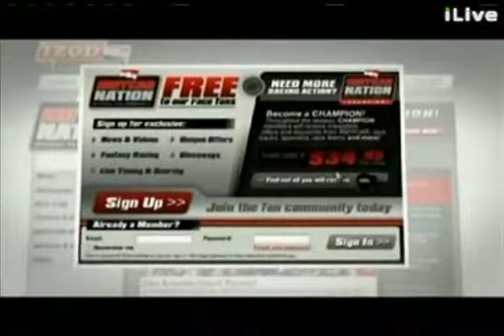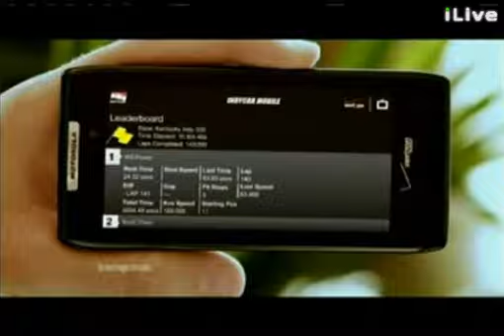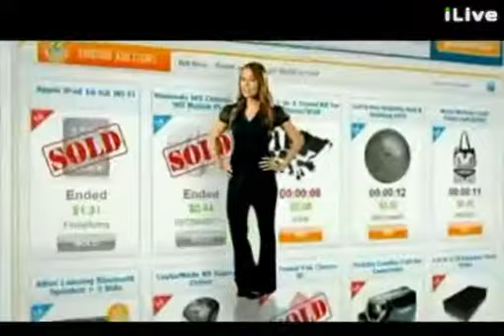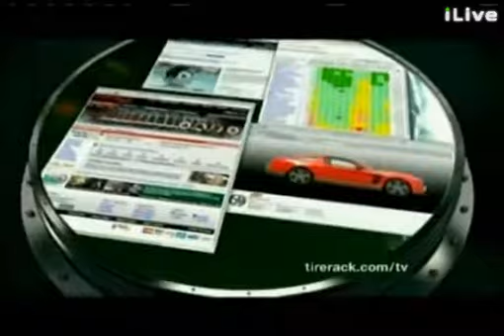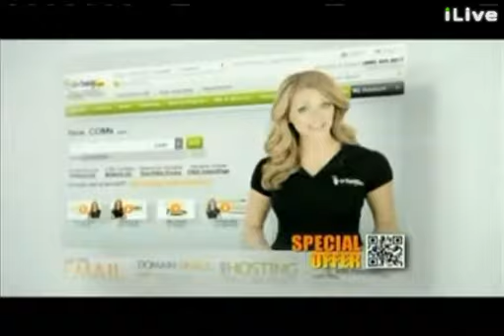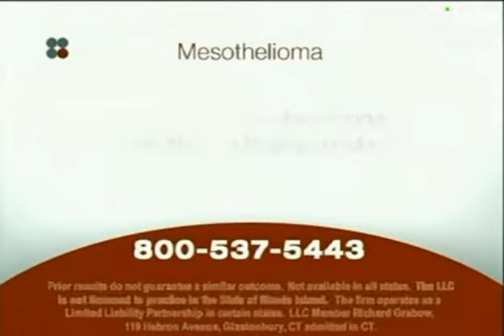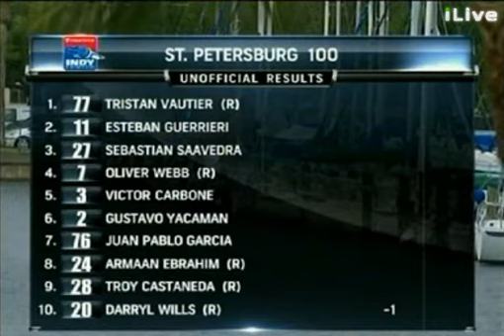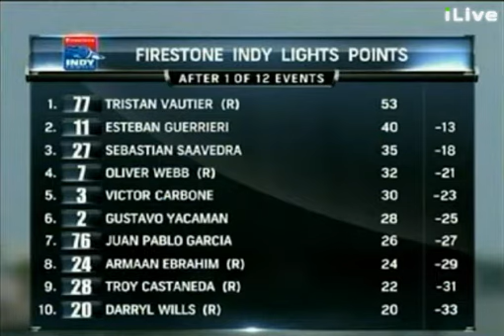Indy Lights 2012 - Race 1 - St. Petersburg